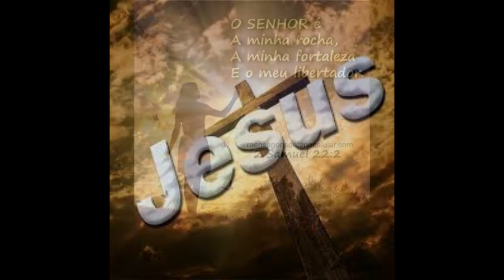Deus é o nosso rochedo e fortaleza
"O Senhor é o meu rochedo, e o meu lugar forte, e o meu libertador; o meu Deus, a minha fortaleza, em quem confio; o meu escudo, a força da minha salvação, e o meu alto refúgio."
Salmos 18:2